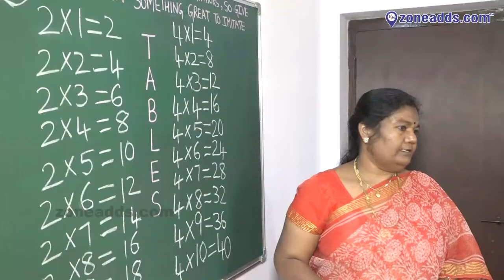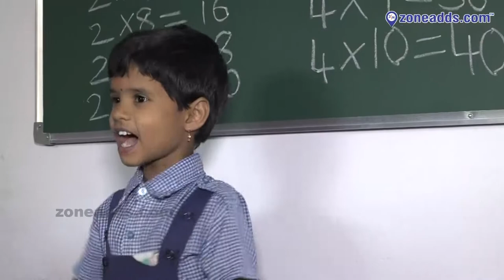Holy Angels School || R.K.Nagar, Neredmet || zoneadds.com